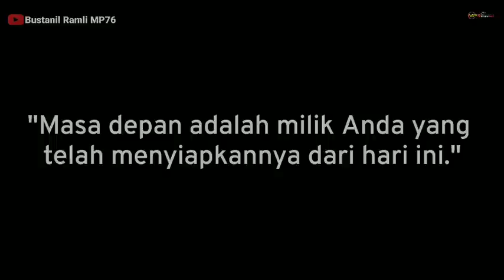BODY SEBELAH KANAN AKAN DI EPOXSY FILLER DAN BODY KIRI SUDAH DI DEMPUL ALS JB HDD 3 + VOYAGER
Assalamualaikum. wr wb

INFO TERKINI. !!! ALHAMDULILAH ALS JET BUS HDD 3+ VOYAGER BODY SEBELAH KANAN SUDAH DI EPOXSY FILLER DAN BODY KANAN SUDAH MULAI ON PROGRES PENDEMPULAN 👍

MATOR SAKALNGKONG

TERIMA KASIH ❤️❤️